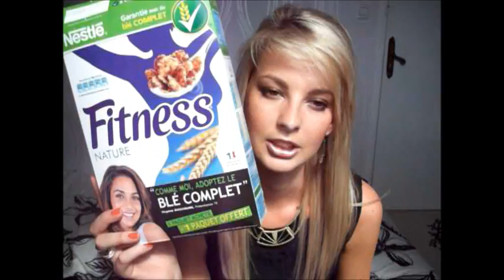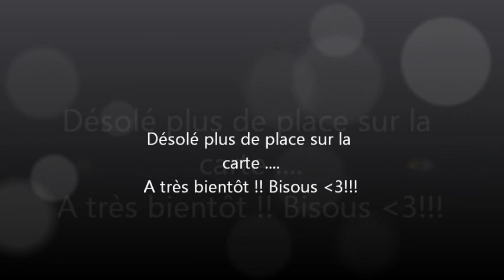favoris du moment =)